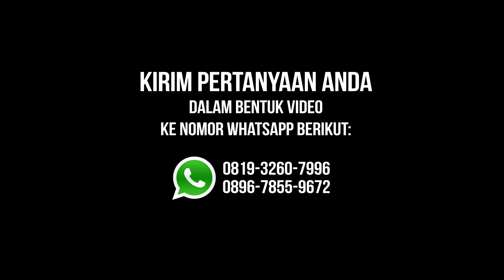"Apakah Nabi Melafadzkan Niat Puasa?" Ustadz Sutomo Ibn Abu Nashr, Lc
Selamat datang di Channel kami Share Channel TV.
Sharechannel adalah TV Parabola yang ber basic Islam dan menayangkan acara atau program-program yang bermanfaat bagi umat islam dan menuntun kita ke arah yang lebih baik, Amin Insya Allah.

Share Channel tayang di Palapa D,
Symbolrate 7200,
Frekuensi 4014,
Polarisasi Horizontal